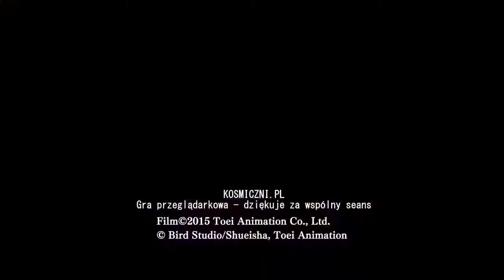Dragon Ball Super Odcinek 130 Zwiastun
Dragon Ball Super Episode 130 Preview Polish Sub